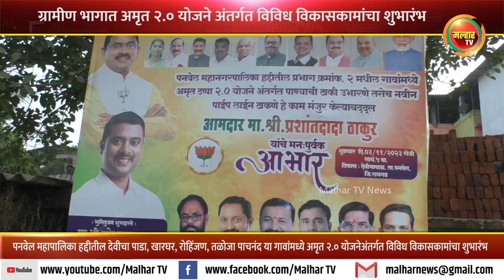पनवेल महापालिका हद्दीतील ग्रामीण भागात अमृत २.० योजने अंतर्गत विविध विकासकामांचा शुभारंभ